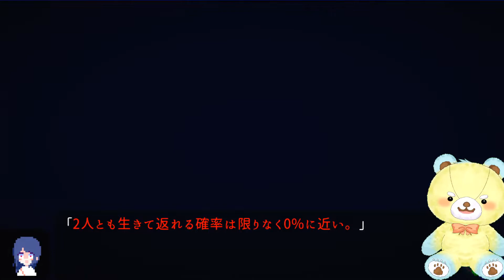【＃23】真実に気づいて更に決意を固める赤ちゃんテディベア🎀アンリアルライフ実況プレイ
絶対に、ハルちゃんも、先生も、救って見せる🧸！！！！！

🧸ボクのことをもっと知りたい人はこちらからどうぞ🎀
💛アマゾンの欲しい物リスト